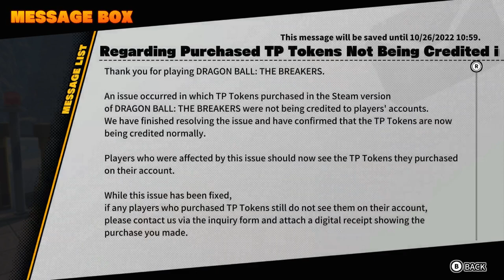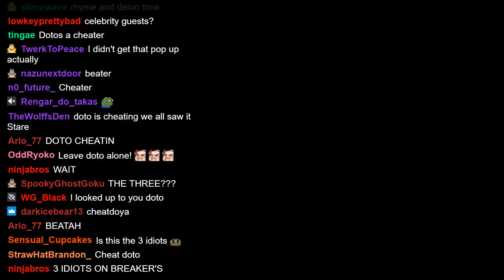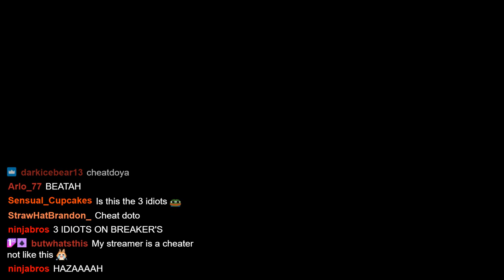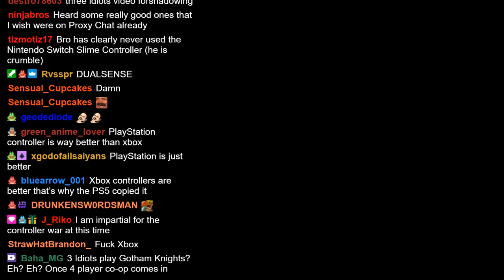DotoDoya VOD - 10/23/22 - IS BREAKERS ACTUALLY GOOD!?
00:00:00 Dragon Ball: The Breakers